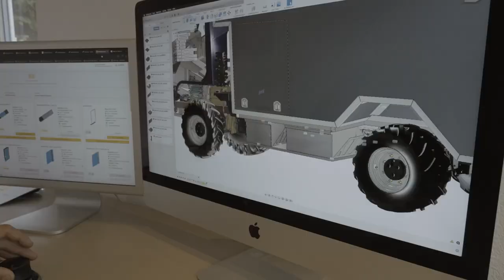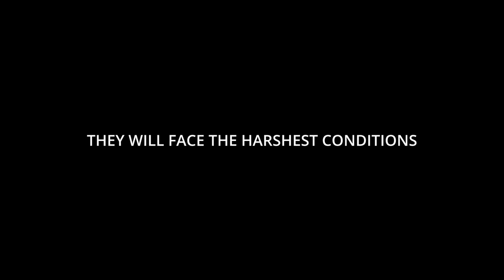Peak Evolution: Trailer of our Record Breaking Adventure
The newest Trailer for our World Record breaking Adventure for Goodwood Festival of Speed 2023!

Welcome to the official YouTube Channel of PEAK EVOLUTION - your window into the future of electric adventure vehicles!

This is the place where we document our journey in creating the world's first-ever electric adventure truck, the Terren. Packed with features like solar-powered batteries and a self-generating charging system, this self-sustainable vehicle is one of our most ambitious projects yet, five years in the making.
➡️ Peak Evolution is dedicated to pushing the boundaries of what electric vehicles can do. With the Terren, we aim to make a quantum leap in the capabilities of electric vehicles available today. Our ultimate goal? To be the first-ever vehicle to reach the summit of Ojos De Salado, the highest volcanic peak in the world located in the Atacama Desert, sitting at an elevation of 6893 meters above sea level.

On this channel, you'll get a front-row seat to our progress, the unique features of the Terren, and the technical prowess that goes into creating such a marvel. You'll join us as we attempt to summit Ojos De Salado and aim to break the world record for the highest altitude reached by a vehicle, which currently stands at 6694 meters.
➡️ Be a part of this exciting adventure, witness the Terren's journey, all powered completely by solar energy. Let's drive into the future, together! 🔔